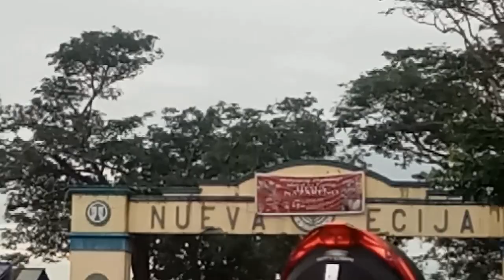Pagaling ka po kabs Melchor.. Garci fam.. nag abot ng kunting tulong sa kasamahan namin.. NE chapter